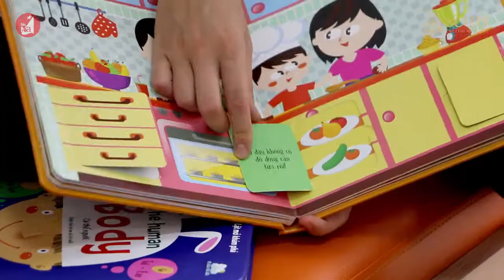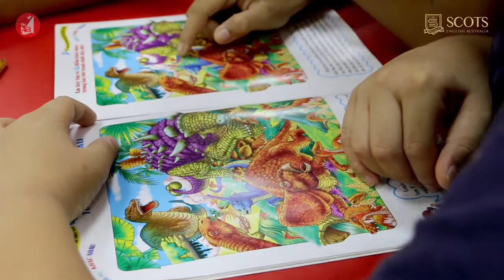Trẻ em TP. Vinh háo hức tham gia “Ngày hội trải nghiệm KIDS DAY”